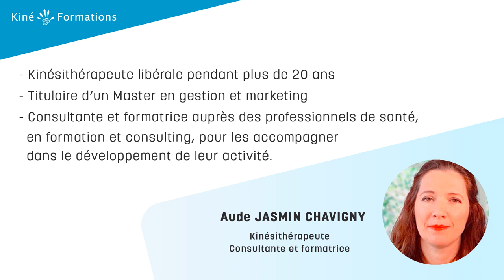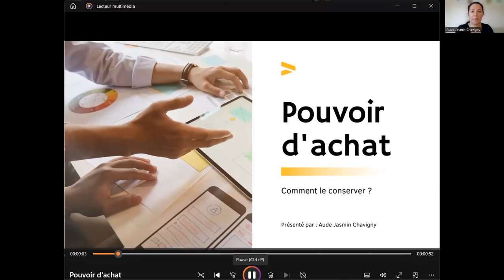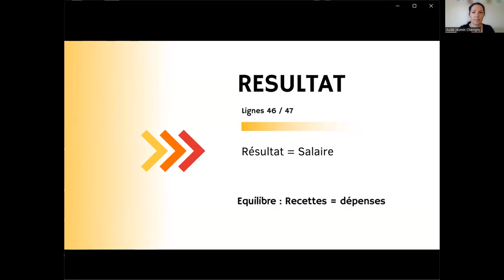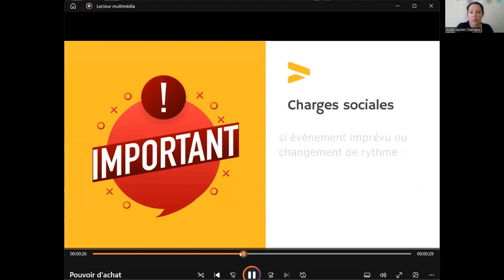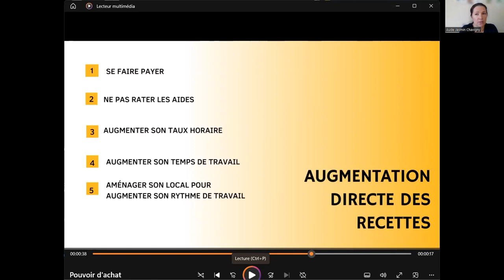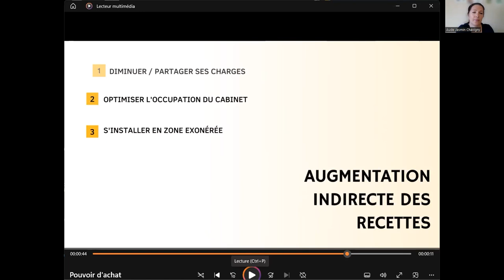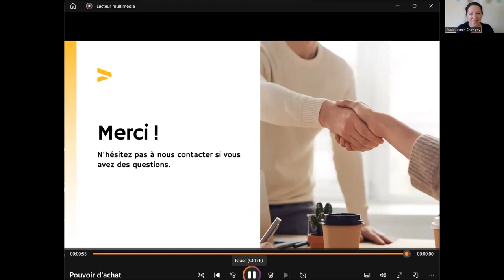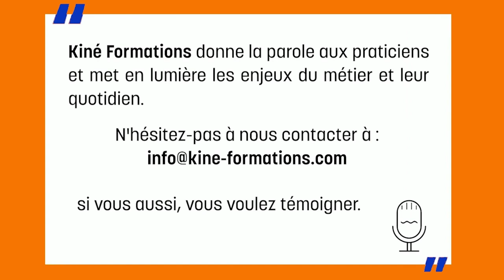Kinés : comment conserver votre pouvoir d'achat ?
Dans le contexte économique actuel et selon les dernières normes en vigueur.
- La composition de la déclaration 2035, et l’équilibre financier
- Les charges :
* Sur quels postes peut-on peut avoir du contrôle/de l’influence
* Comment faire ?
 - Les recettes :
* Possibilités d’augmentations directes (HC, temps de travail, aménagement optimisé du local)
* Indirectes (sous location, zones sans impôts, etc.)
- Approche sur la rentabilité, notions de stratégie de tarif en fonction des coûts.
Un e-séminaire d'Aude JASMIN CHAVIGNY